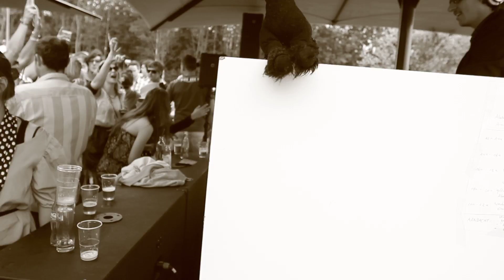Thé Dansant V @ Bowling Stones Wemmel part 2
dj Koodoo